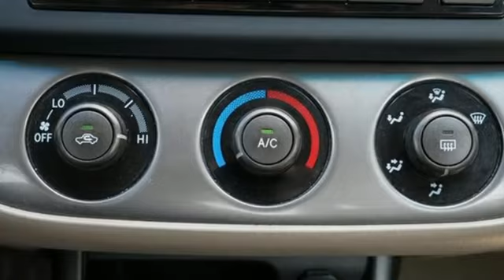Used 2002 Toyota Camry Saint Paul White-Bear-Lake, MN W99012T - SOLD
Year: 2002
Make: Toyota
Model: Camry
Trim: SE
Engine: 4 Cylinder Engine
Transmission: Automatic
Color: Desert Sand Mica
Interior: Stone
Mileage: 166907
Stock #: W99012T
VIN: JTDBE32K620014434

Address:
3400 Highway 61 North